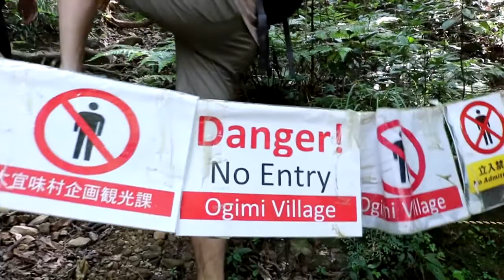Exploring Okinawa Japan | Tadake Falls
Took a trip to the northern part of Okinawa to see the Tadake waterfall and explore around!
Hope you enjoy the edit :)

I am a US Marine stationed in Okinawa Japan. I love to lift things even though I have Kyphosis. I vlog in my spare time for a hobby.

Instagram.com/bryan_ferra
Snapchat.com/add/stancedses
Facebook.com/bryan.ferra
Twitter.com/bryan23ferra